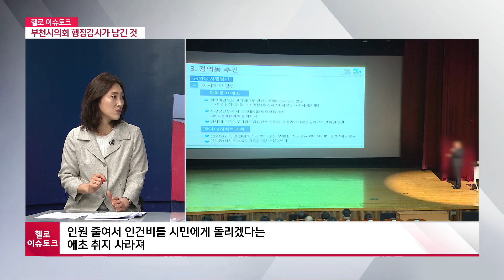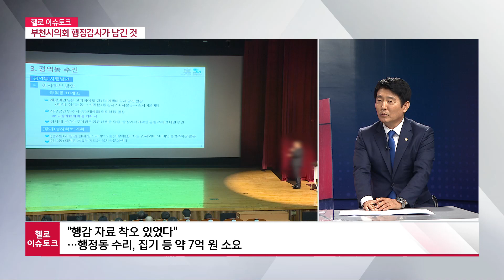[헬로 이슈토크] 부천시의회 행정사무감사 이슈는?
지역의 이슈를 속시원히 풀어보는 헬로 이슈토크입니다.
시집행부 견제 기능은 시의회의 고유 권한인데요.
행정사무감사는 시의회가 시정을 감시하고 살피는
중요한 의정활동입니다.
얼마 전 부천시의회의 행정사무감사가 끝났는데요.
어떤 이슈들이 있었는지 정리해봅니다.
함께할 두 분, 부천시의회 더불어민주당 박정산 의원과
국민의힘 곽내경 의원 자리했습니다.